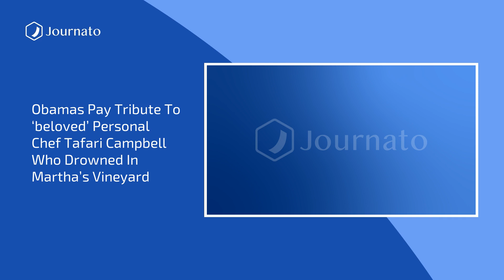Journato | BonJournato Morning News Top Headlines | Jul 26, 2023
Sources :
Greece fires: UK changes travel advice for Rhodes and Corfu
Ukraine war: UK criticised for ''lack of understanding'' of Wagner''s activities in Africa
Iran protests: Defiant MahsaAmini protesters push back against strengthened morality police''s hijab patrols
Brothers who drowned in dangerous ocean current are found ''hugging'' on the sea floor
Fight for Israel’s future in balance after a win for Netanyahu coalition
Former nurse suing hospital in Australia after witnessing patient''s face catch fire during operation
Trevor Reed: Ex-US marine freed by Russia is injured fighting in Ukraine
Six guilty of murder over 2016 Brussels airport and train attack that killed 32 people
Mexican security forces were complicit in kidnapping of 43 student teachers, report reveals
Ron DeSantis campaign fires staffer over Nazi meme as animal blamed for motorcade crash - live
Travis King: How the US negotiates with North Korea
Singapore to execute a woman for first time in almost 20 years
Carlee Russell''s attorney expects her to be charged over fake disappearance
Russian jet damaged US drone with flares in Syria, says US
Putin ''looked paralyzed and unable to act'' as Wagner coup unfolded
Biden''s dog Commander ''bit seven people at the White House'' after Major was expelled
Call for refugee visas to tackle Channel small boat crossings
Obamas pay tribute to ‘beloved’ personal chef Tafari Campbell who drowned in Martha’s Vineyard
Sea temperature off Florida reaches 38C - potentially a world record